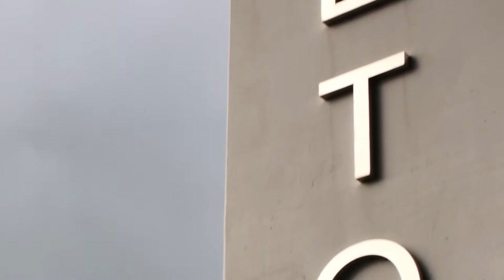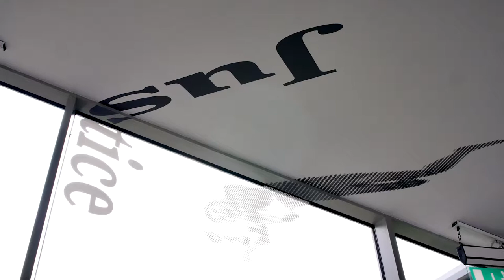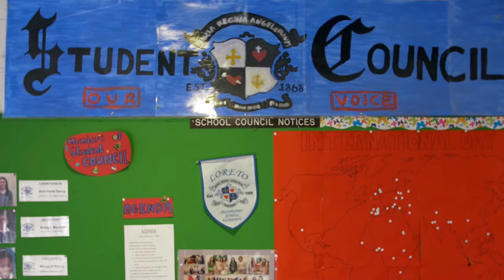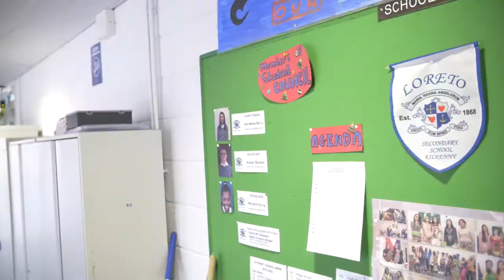What is a Loreto Education?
Part of a suite of videos to showcase the Loreto Kilkenny for open night 2020